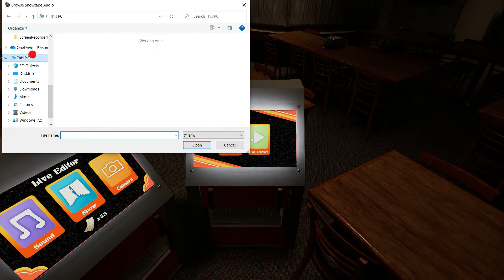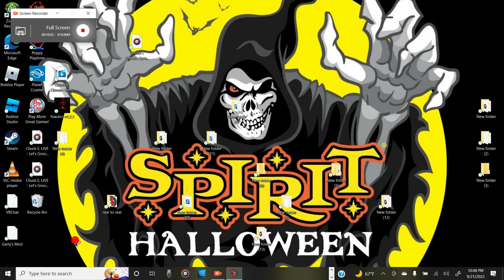my reel to real show 3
enjoy my reel to real show 3